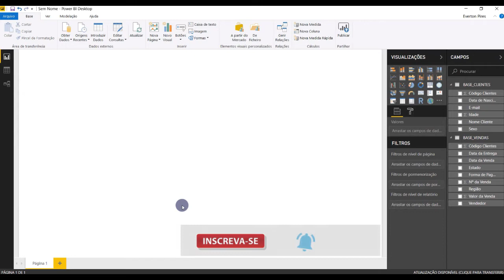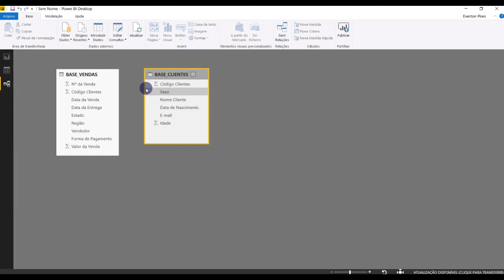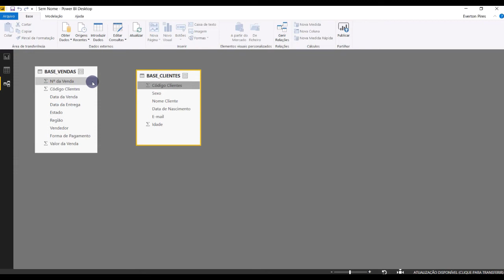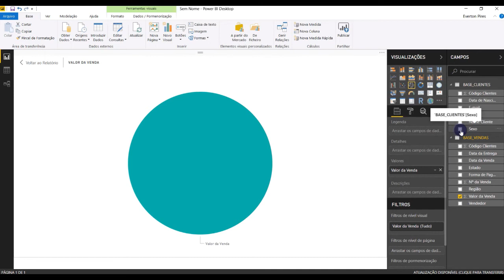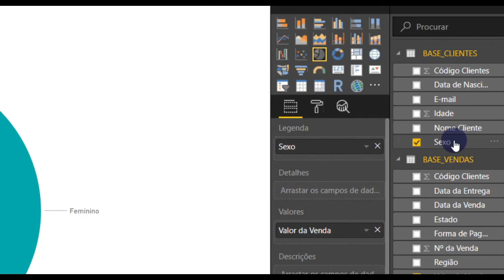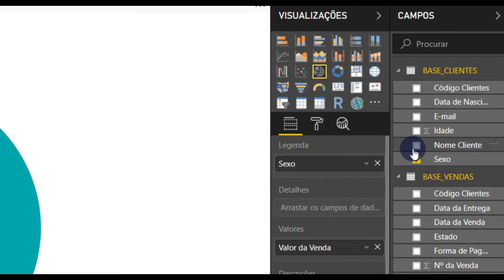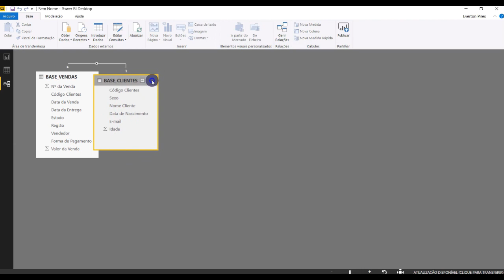Power BI | Relação de Bases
Veja neste vídeo como relacionar bases no Power BI. Atividade muito importante para trabalhar diferentes bases no seu projeto.